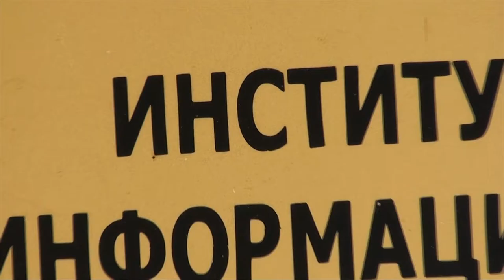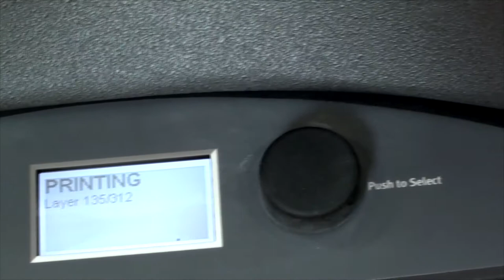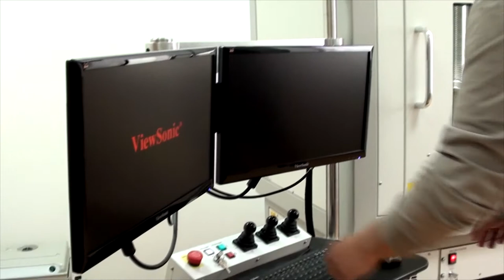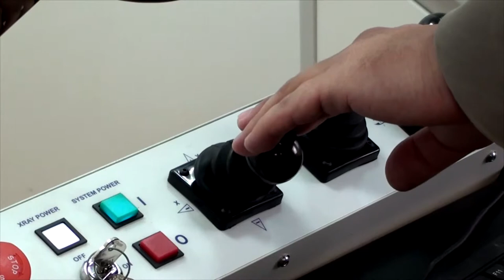ИИКТ, БАН (IICT, BAS), 2017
Институт по информационни и комуникационни технологии - БАН, София, 2017;
Institute Of Information And Communication Technologies, BAS, Sofia, 2017;
Филм на Георги Василев; Film by Georgi Vasilev;